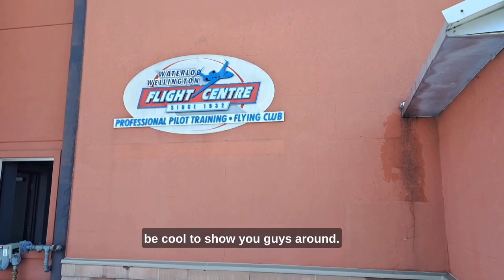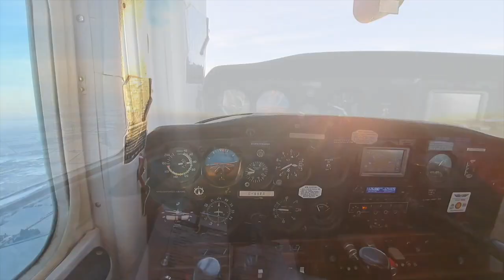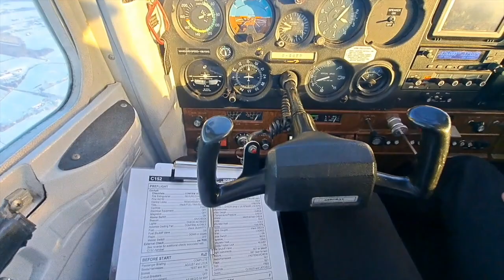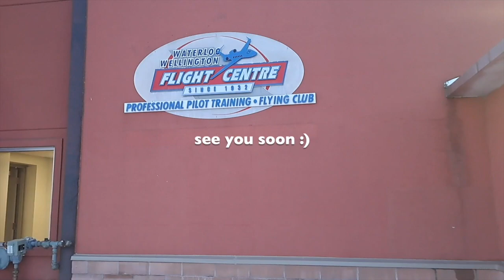My First Flight as a Student Pilot at the University of Waterloo!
This is my first flight as a student pilot in uWaterloo where I’ll tour you around the airport and take you to the skies, so sit back, relax, and enjoy the flight!

All photos were either taken by myself or from Wikimedia commons :)